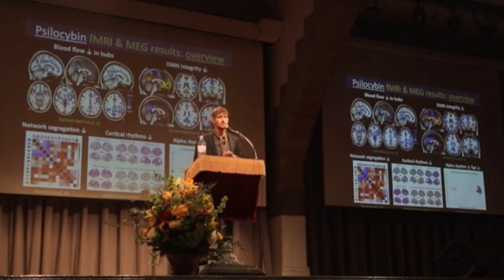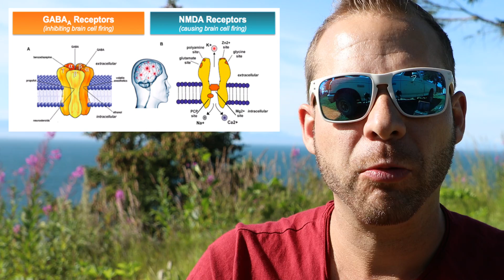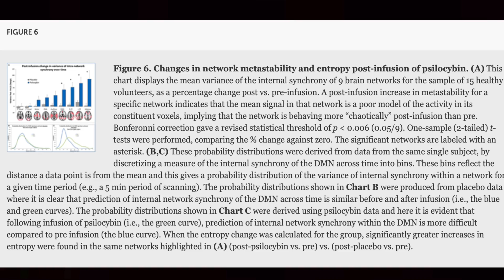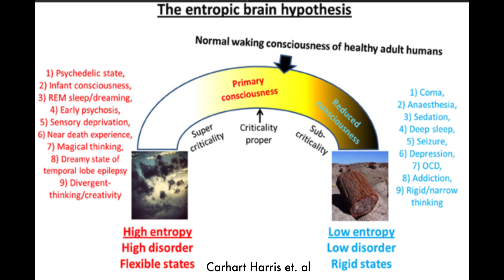Entropic Brain Theory and Psychedelic Medication Trials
Dr. Robin Carhart Harris has been doing amazing work with functional MRI Brain scans and medical trials of psychedelics. His research has supported a brain function hypothesis called the Entropic Brain Theory, in which neural function is viewed in amounts of entropy. Different mental states appear to have different amounts of entropy that can be measured on functional brain scans and EEG.